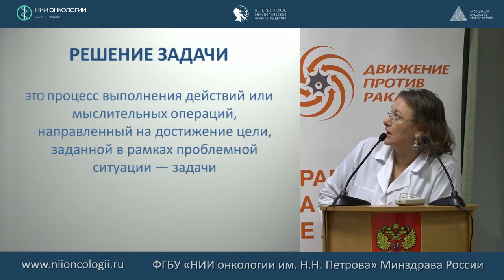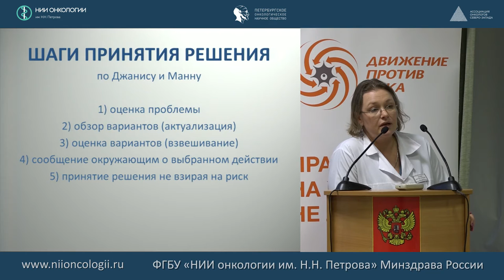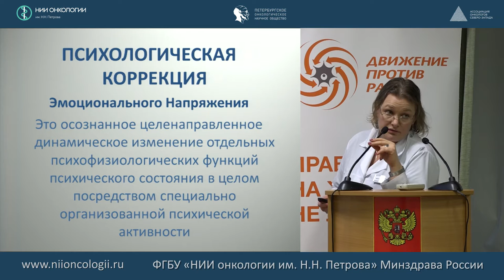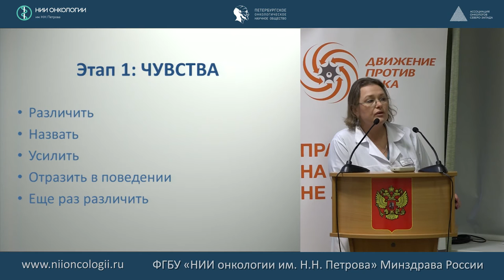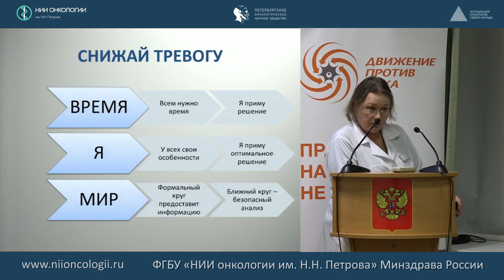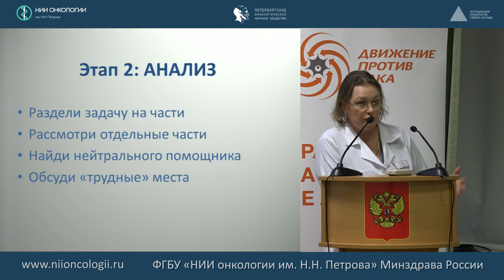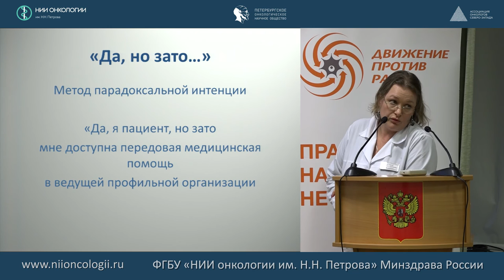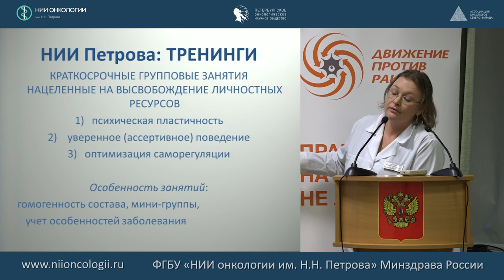Как правильно принять решение при выборе лечения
ШКОЛА ПСИХОЛОГИЧЕСКОЙ ПОМОЩИ
Выступающий: Вагайцева Маргарита Валерьевна - медицинский психолог, научный сотрудник отдела инновационных методов терапевтической онкологии и реабилитации НИИ онкологии им. Н.Н.Петрова. «Как правильно принять решение при выборе лечения». Вопросы и ответы.